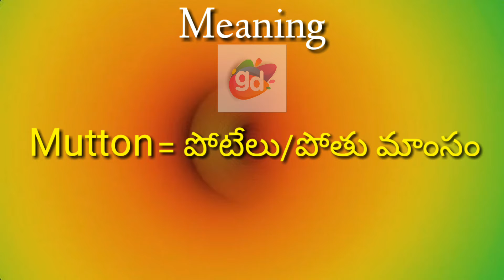Mutton (English in Kitchen) Meaning//Googul Dictionary//